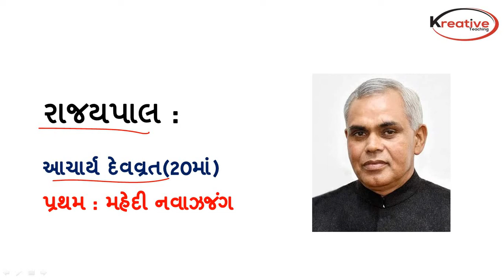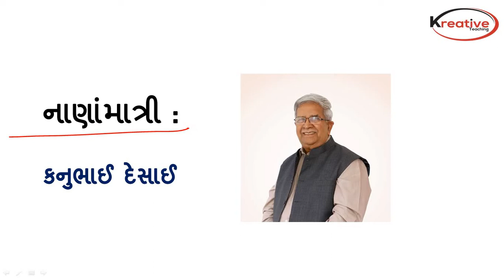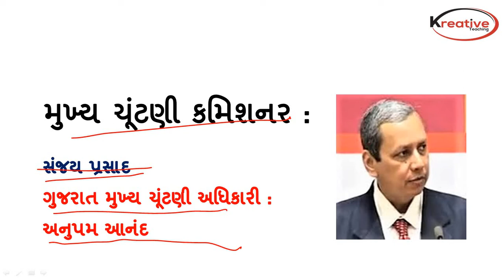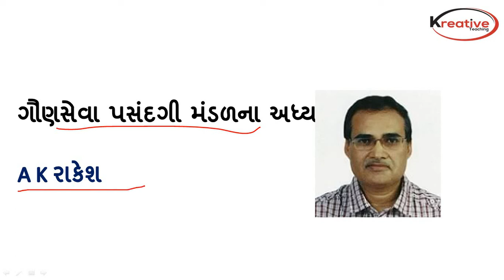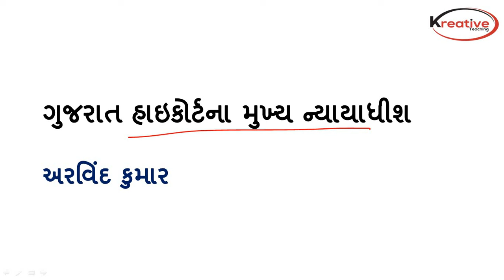Gujarat vartman padadhikari 2022 | ગુજરાતના વર્તમાન પદાધિકારીઓ 2022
Vartman mein kaun kya,
Vartman mein bharat mein kaun kya hai,
Bharat nu mantrimandal 2022,
bharat na padadhikari,
bharat na padadhikari 2022,
bharat nu navu mantrimandal 2022,
bharat me wartman me kon kya hai,
bharat na vartman padadhikari 2022,
bharat na vartman padadhikari,
bharat na padadhikari 2022 in gujarati,
vartman me kon kya hai,
gujarat na vartman padadhikari,
bharat na vartman hoddedaro 2022,
gujrat nu mantri mandal 2022,
vartmaan pdadhikari in Gujrati 2022,
વર્તમાન પદાધિકારી 2022,
Vartmaan me kon kya hai 2022,
Manrtimandal 2022,
વર્તમાન પદાધિકારીઓ 2022,
vartman padadhikari 2022,
most imp gk,
gk in gujarati,
વર્તમાન પદાધિકારી 2022,
Manrtimandal 2022,
gujarat na padadhikari 2022,
gujarat nu mantrimandal 2022,
vartman padadhikari 2022,
vartman padadhikari,
વર્તમાન પદાધિકારીઓ 2022,